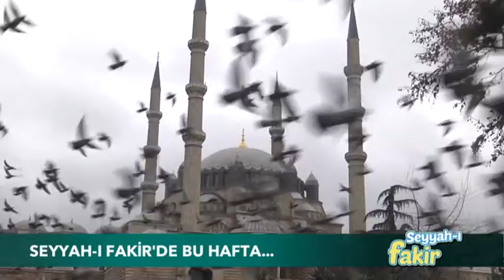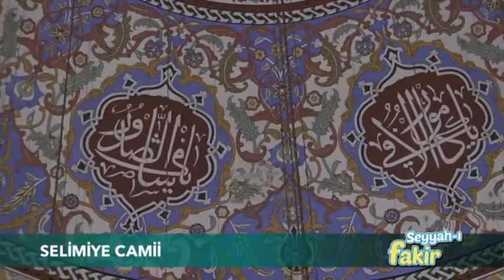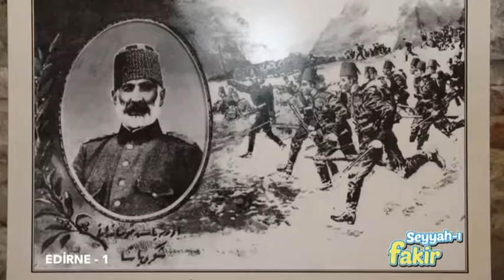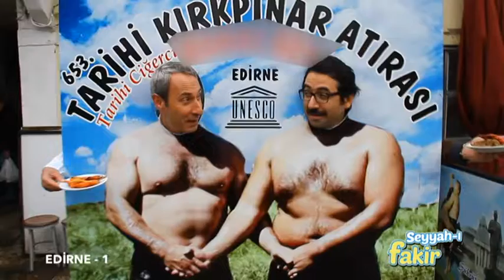Seyyah-ı Fakir - EDİRNE 1